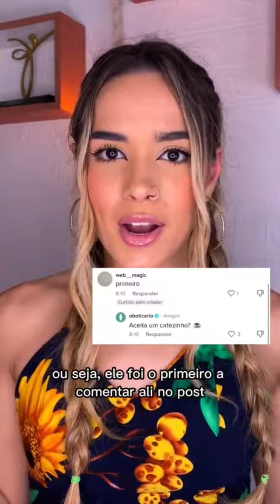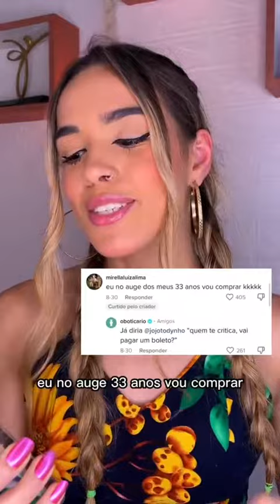TREND: ANALISANDO A PERSONALIDADE DO OBOTICÁRIO A PARTIR DOS COMENTÁRIOS (TIKTOK)